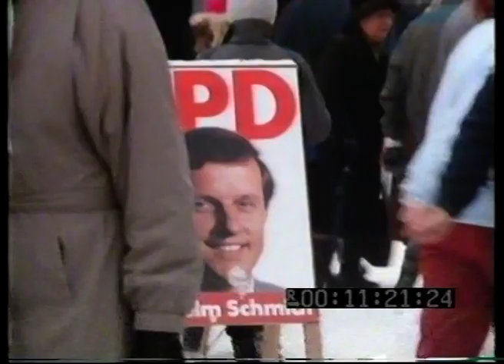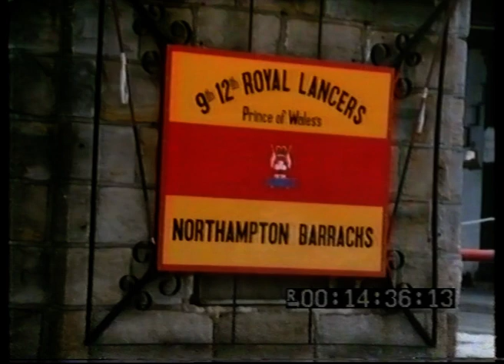Cold War | NATO | Nuclear Weapons debate | West Germany | This Week | 1987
This is a shortened version of the original programme.
As THIS WEEK joins the British Army of the Rhine on patrol along the frontier, Jonathan Dimbleby reports on the explosive issue of NATO’s strategy for the defence of Europe.

Quote: VT37823